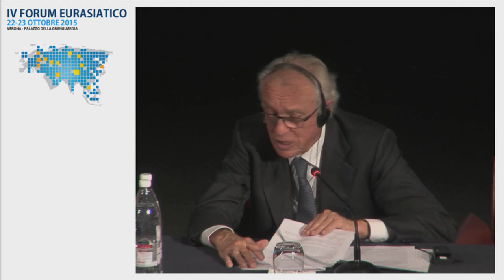FORUMVERONA - 58 GIOVANNI BAZOLI Auditorium 23-10-2015 - INGLESE